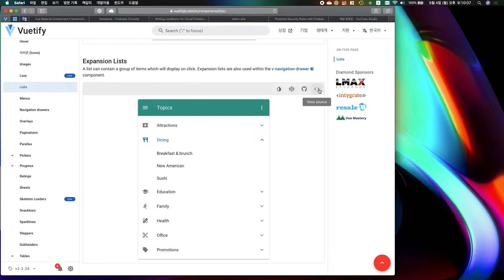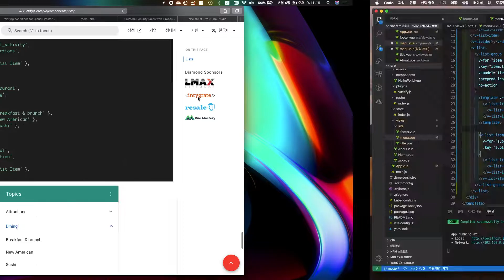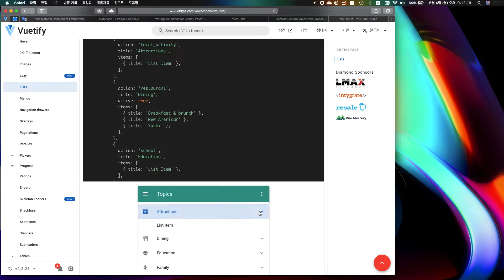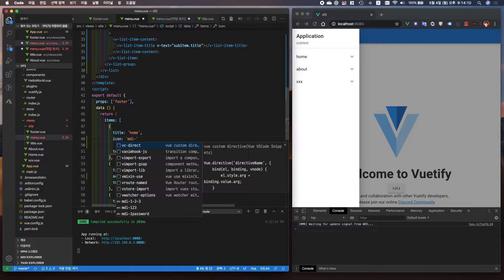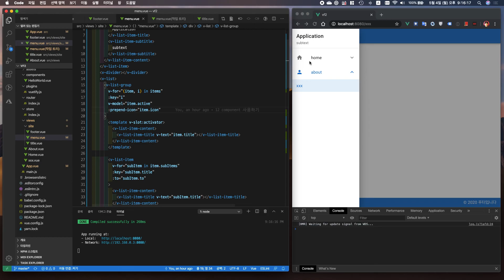Vue와 Firebase로 나만의 사이트 만들기 13 메뉴 그룹화하기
vuetify의 v-list-group를 이용해 메뉴 그룹화를 해봅니다.